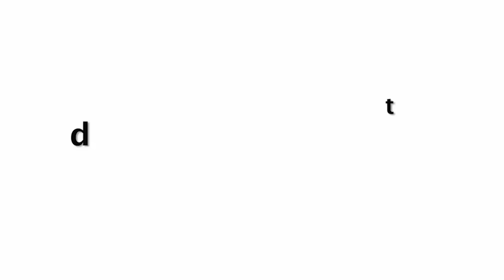Malaika Arora Looks Too Young In New Gym Wear